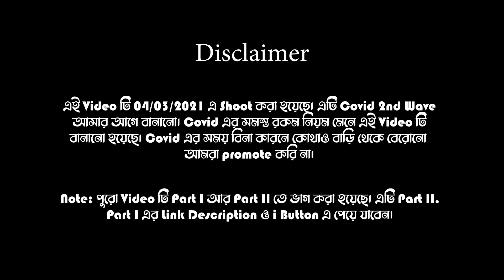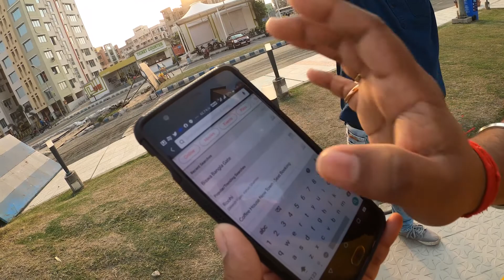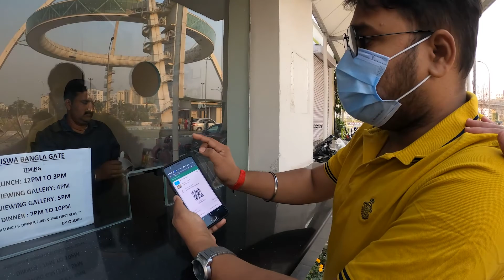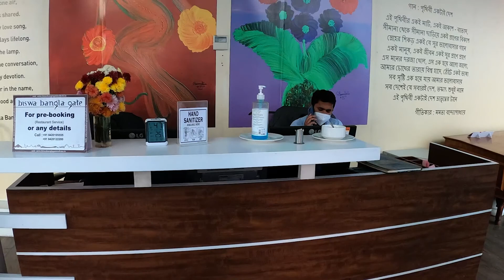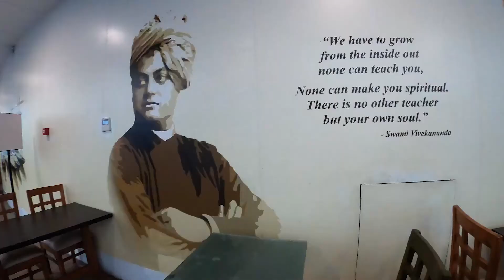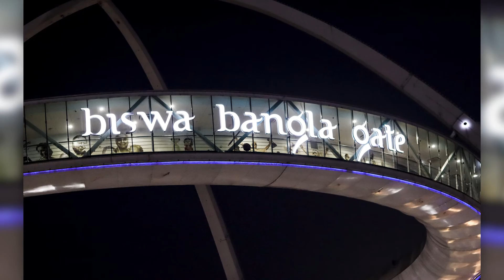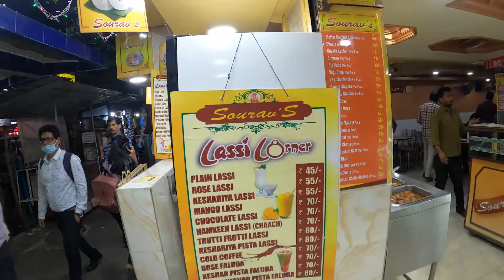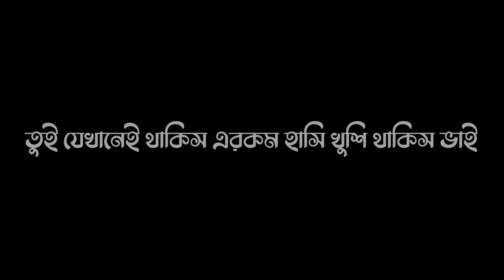বিশ্ব বাংলা গেট Covid এর সময় | Full Detail Video | Part II - Biswa Bangla Gate | RIP Gourav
Video টি খুব বড় তাই এটা ২টি ভাগে ভাগ করে দিলাম। এটা Part II
এই Part এ শুধু বিশ্ব বাংলা গেট নিয়ে details এ আছে। আগের part এ Kareem's নিয়ে Detail Video ছিল।

Mrs. Roy সেদিন office থেকে ছুটি পায়নি। তাই আমরা তিন বন্ধু ( সৌরভ, গৌরভ আর সিদ্ধার্থ ) মিলে vlog টা বানালাম।

আশা করছি আপনাদের ভালো লাগবে।

RIP Gourav
প্রায় ১ বছর ধরে গৌরভ লড়াই করছিল মারাত্মক রোগ Blood Cancer এর সাথে।
ভেবেছিলাম Miracle কিছু একটা হবে আর গৌরভ আবার আমাদের সাথে হাসবে, ইয়ারকি, ঠাট্টা করবে।
কিন্তু Miracle আর হলো না।
গত 8th July গৌরভ আমাদের সবাইকে ছেড়ে চলে গেল এই পৃথিবী থেকে।
তুই যেখানেই থাকিস এরকম হাসি খুশি থাকিস ভাই।

RIG I Used:

GoPro Hero 8 Black:

GoPro Hero 9 Black:

Canon EOS 200D Mark II:

Canon EF50MM F/1.8 STM Lens for Canon DSLR Cameras:

Credits

Title: Wiz Khalifa - See You Again ft. Charlie Puth [Official Video] Furious 7 Soundtrack
Artist: Wiz Khalifa & Charlie Puth

Stair Video::
Bahij Kaddoura